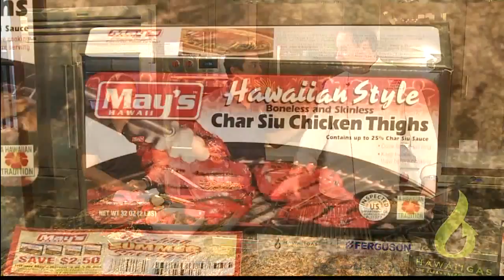Hawaii's Kitchen: May's Hawaii Cold Char Siu Chicken Noodles and Karaage Teriyaki Chicken